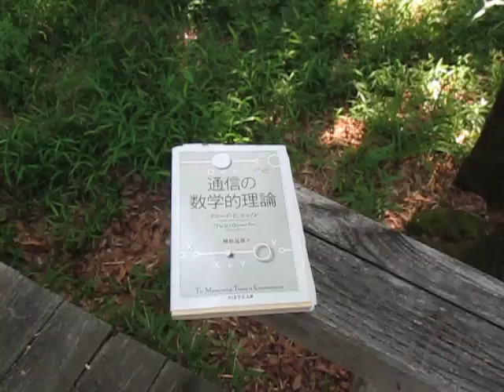散歩・自然・超音波・・・情報・・統計・・数学・・（八王子市 小宮公園）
西田幾多郎

「シャノンの第一定理に関する経験談」より

テーマ
「シャノンの第一定理が、具体的に経験上で役に立つ」

１）基本システムの考察に関するモデル作成として役に立つ

２）データとノイズに関する基礎事項として役に立つ

理論と歴史の流れ

＊  サイバネティクス（フィードバック）から情報の単位としてビットが基準になるまで

＊  「シャノンの通信モデル」
（情報源）　－›　送信機（符号化）
－›　通信路（外乱・ノイズ含む）　－›
受信機（複合化）　－›　（目的位置）

＊  情報容量：Ｈ＝ｌｏｇ　ｎ（ハートレイ　１９２８年）
ｎ：１つの系で区別される状態の数（単純化で２にする）
対数の底は、情報を測定する単位の選択とする

（Ｊ．Ｗ．テューキー）
すなわち、ビットは２者択一の概念に基づくもので、
２つから１つの選択では１ビット、
４つから１つでは２ビット

＊   シャノンによる情報量の（確率概念による）定義
事前確率がわかっているとき、
１つの通報を記憶するのに必要で最小な情報容量が、
その情報のもつ情報量である（シャノン　１９４８年）

通報：情報源が発するもの
情報：通報に含まれる
（情報量：情報源が発する通報の集合量の
　確率統計的あつかいによる数学的な公式による量）

ポイント：信号の持つ意味の取り扱いをしない

基礎知識の理解

「基礎知識を深めると重要な定理や法則が理解できる」

エントロピー：無記憶情報源のシンボル当たりの平均情報量
確立の再定義－›統計処理－›・・